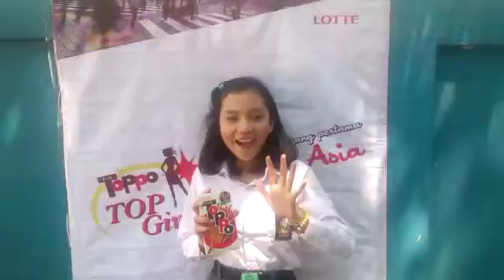Mentari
SMUN 21 BANDUNG